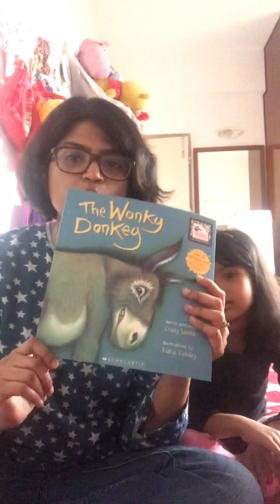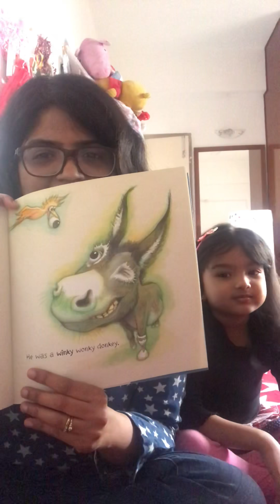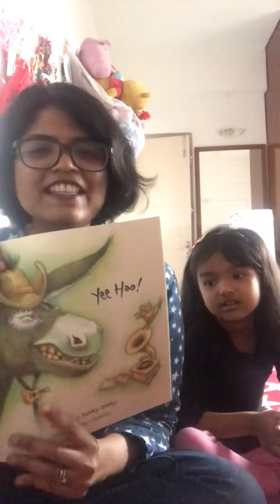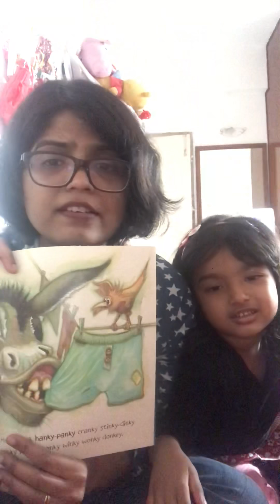Wonkey Donkey by Craig Smith